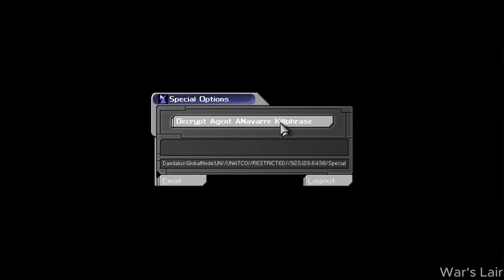Deus Ex | Mission 5: MJ12 SECRET BASE | Full Game Walkthrough | Hard Difficulty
Deus Ex released in 2000. Set in a cyberpunk-themed dystopian world in the year 2052, the game follows JC Denton, an agent of the fictional agency United Nations Anti-Terrorist Coalition (UNATCO), who is given superhuman abilities by nanotechnology, as he sets out to combat hostile forces in a world ravaged by inequality and a deadly plague.